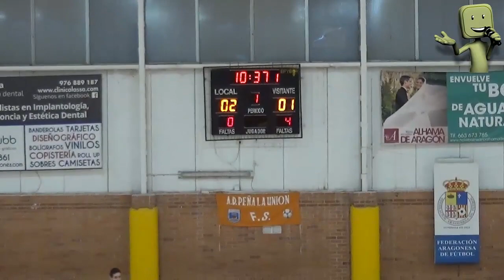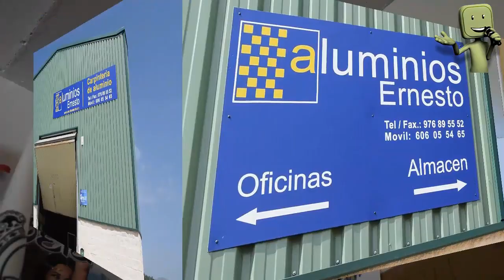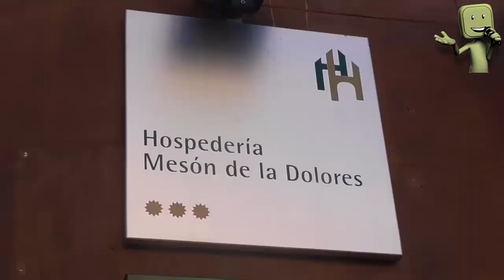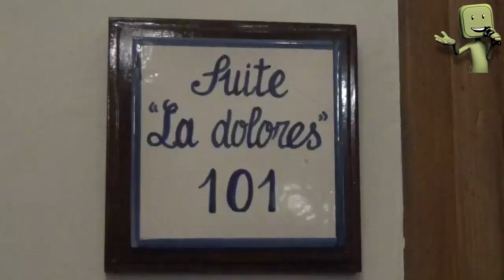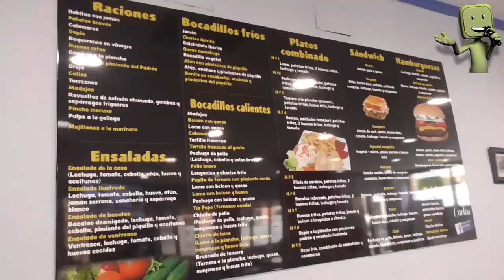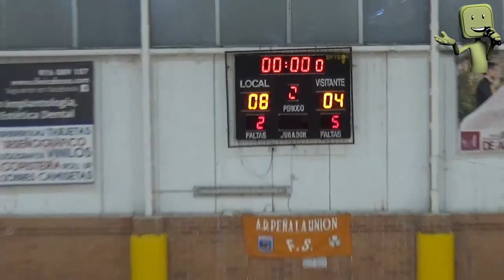UNIÓN CALATAYUD - COLO COLO FS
SEMIFINAL COPA GOBIERNO DE ARAGÓN